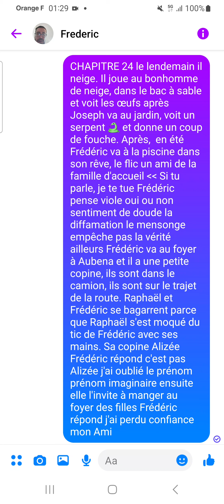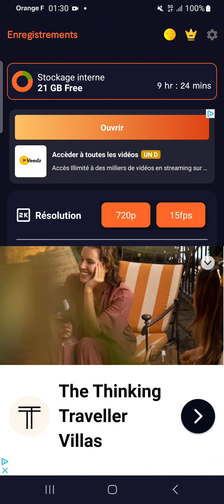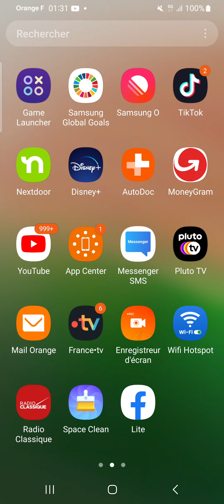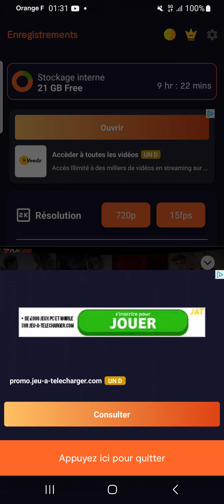ÉPISODE 2 LES INCOHÉRENCES INÉDIT